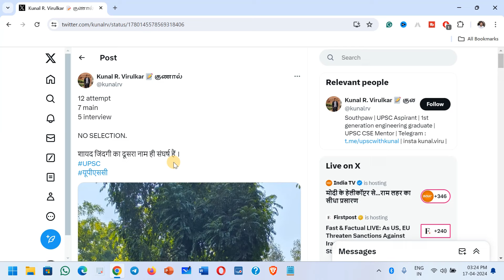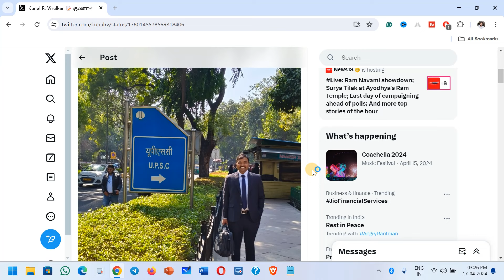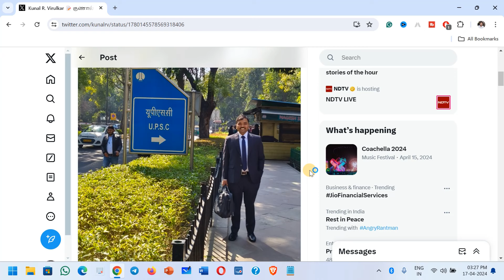शायद जिंदगी का दूसरा नाम ही संघर्ष हैं ।